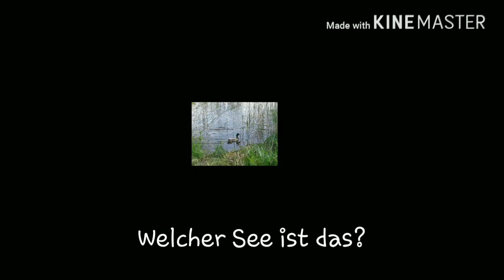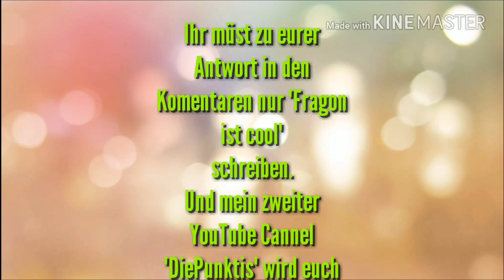Welcher See ist das? Abo Gewinnspiel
Alle Erklärungen sind im Video.